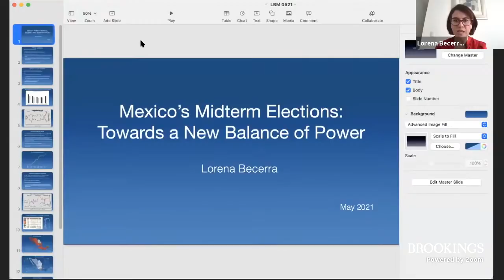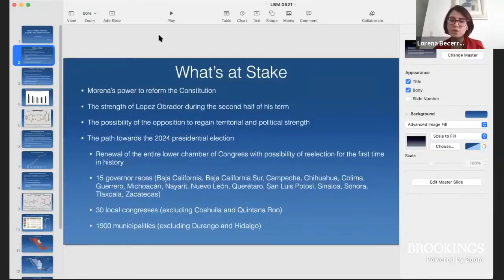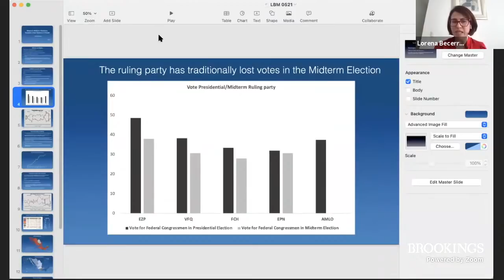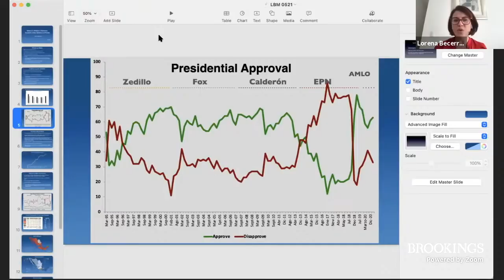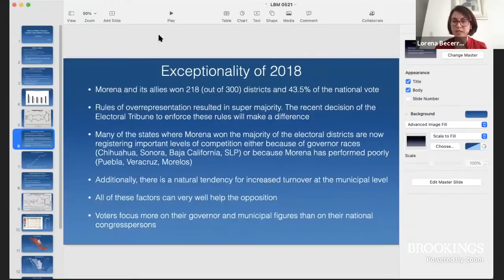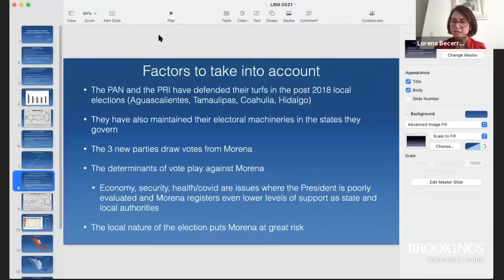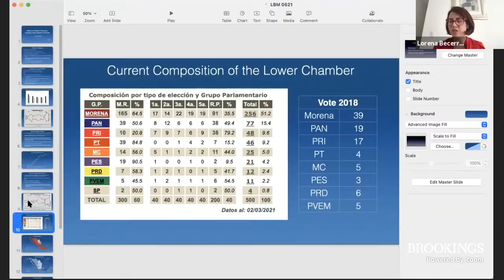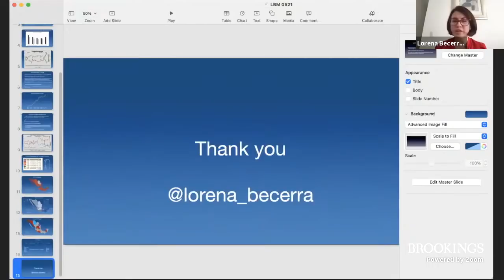Mexico’s midterm elections: The future of the López Obrador presidency and US-Mexico relations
On May 25, Foreign Policy at Brookings convened a panel to discuss key issues in the elections, U.S.-Mexico relations, and prospects for the remaining three years of President López Obrador’s presidency. After their remarks, panelists took questions from the audience.